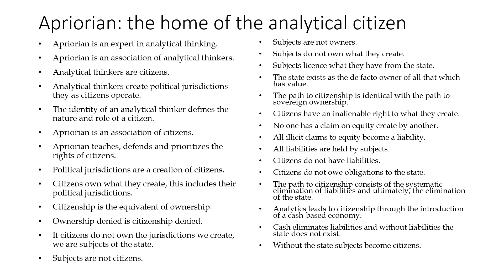The Two Forms Of Good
There are two forms good can take. Evil cannot be understood until we understand the two forms of good.